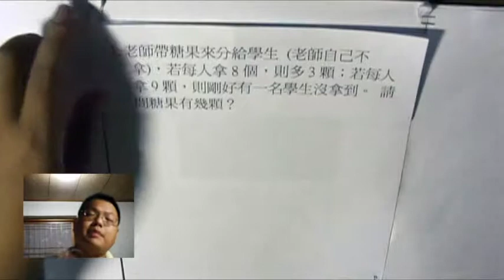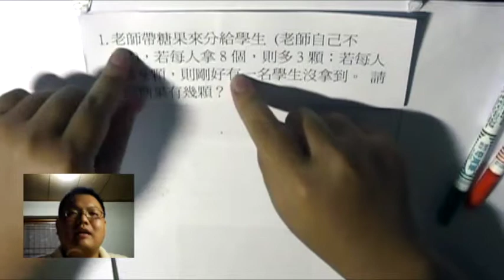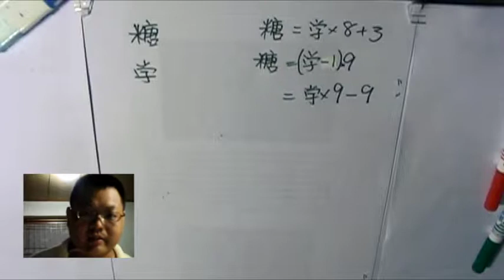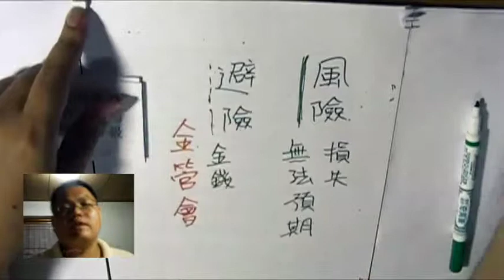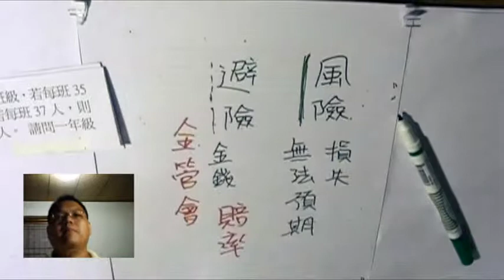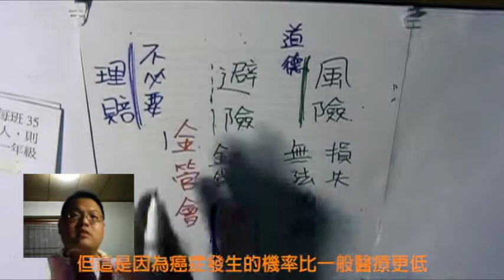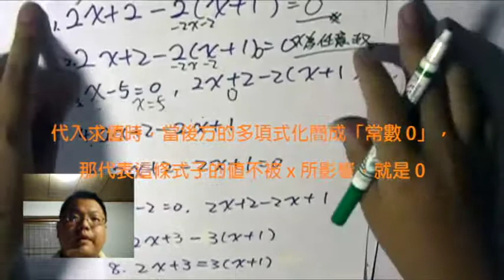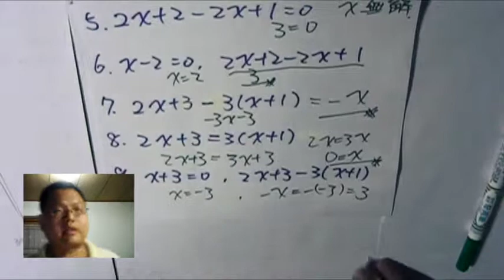【分配問題】有熊老師陪你教數學 (國一上) 第29集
本集：「分配問題」、「何謂 "保險" ？」